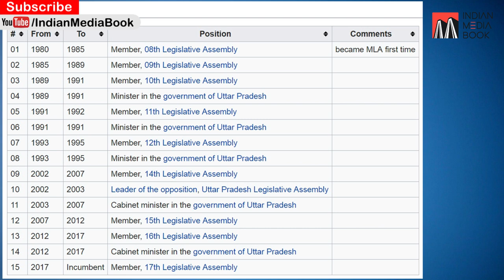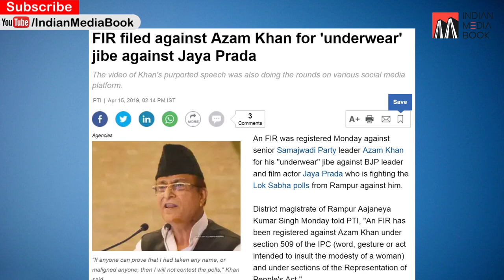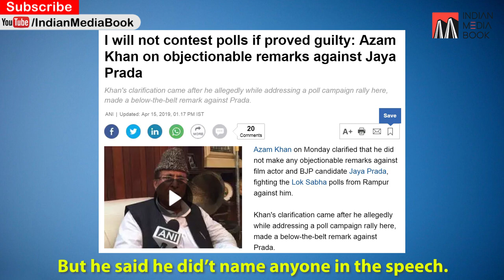Soch Ke VOTE | Azam Khan VS Jaya Pradha | Rampur, UP